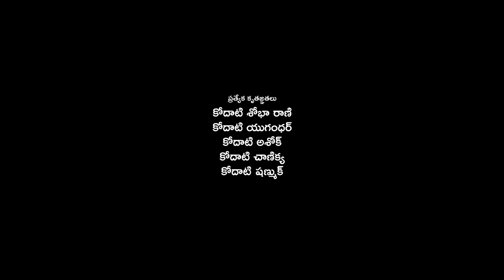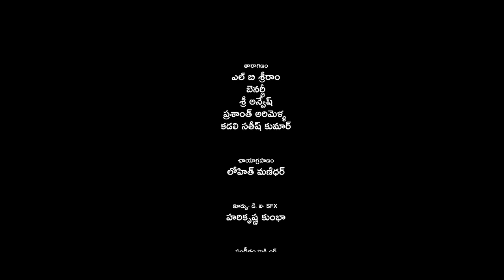Jailer Bhadradri || Telugu Short Films 2022 | LB Sriram Heart Films | Benerjee | Tamada Media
* Adhi Naadhi Idhee Naadhe Full Song

Police officer has great regard towards a criminal & invites him for dinner. Who is that criminal? What is his crime?

Cast:
LB Sriram
Benerjee
Kadali Satish Kumar
Cinematography: